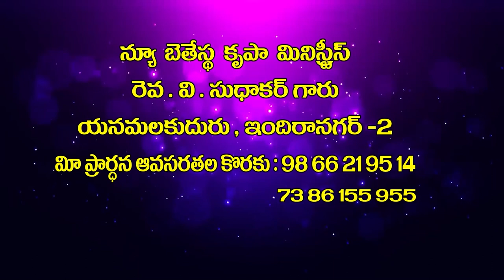v sudhakar garu 8 4 22